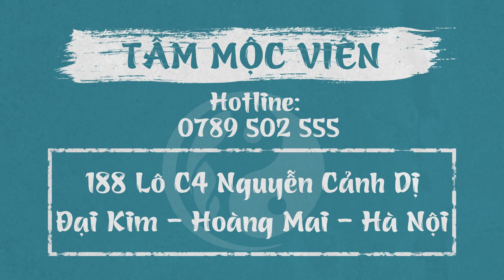TOP 6 CÔNG THỨC PHA NƯỚC NGÂM CHÂN ĐƠN GIẢN GIÚP MANG LẠI SỨC KHỎE CHO TẤT CẢ MỌI NGƯỜI.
Theo y học cổ truyền, bàn chân có rất nhiều huyệt vị quan trọng, liên quan chặt chẽ với 12 kinh mạch và các cơ quan nội tạng. Nhân dân ta từ xa xưa có câu: “Ngâm chân mỗi ngày, hơn uống thuốc bổ”. Thực tế, ngâm chân là cách đơn giản và hiệu quả nhất để thư giãn tinh thần, kích thích huyệt vị, thông kinh lạc, lưu thông khí huyết, đạt tới hiệu quả thư giãn và bảo vệ toàn diện đối với cơ thể.
Dùng nước ấm kết hợp 1 số thảo dược ngâm chân sẽ thông được kinh lạc bị tắc nghẽn, tăng cường lưu thông máu, cải thiện  trao đổi chất, cơ xương khớp dẻo dai, tăng sức đề kháng, hỗ trợ phòng và trị nhiều loại bệnh.
Vậy hôm nay hãy cùng mình đi tìm hiểu về cách ngâm chân đơn giản tại nhà để nâng cao sức khỏe nhé.

🏥  Địa chỉ: 166 Nguyễn Xiển - Thanh Xuân - Hà Nội
THỜI GIAN KHÁM BỆNH:
💊 Tất cả các ngày trong tuần: Sáng từ 8h00 - 12h00 // Chiều từ 13h30 - 21h00